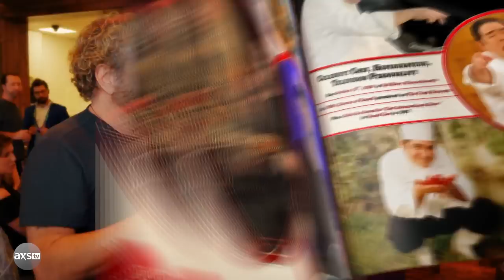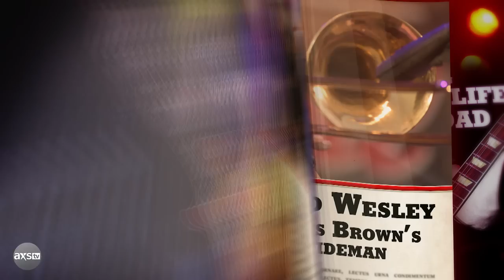Sammy Hagar, Emeril Lagasse and Trombone Shorty Take Over New Orleans | Rock & Roll Road Trip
Sammy Hagar heads to Mardi Gras where he,checks out the world-famous floats, performs with Trombone Shorty, and hangs out with celebrity chef Emeril Lagasse.